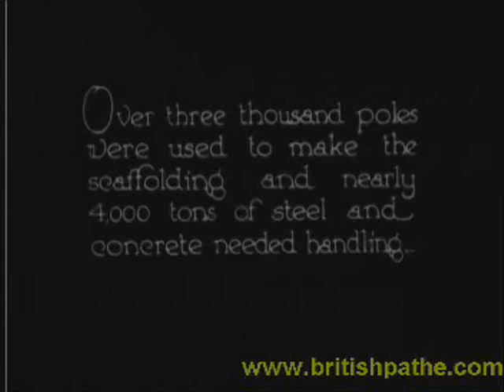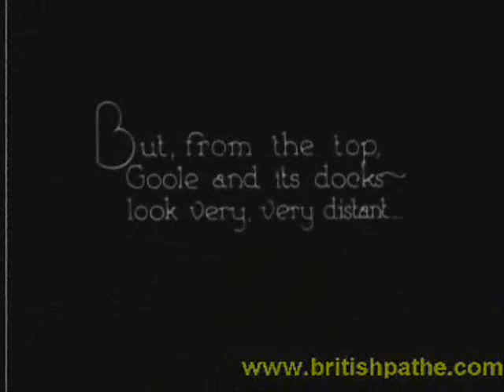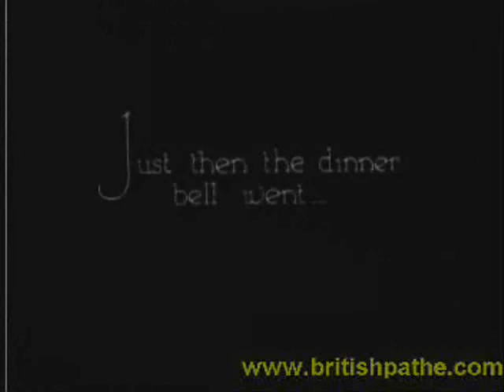1926 Pathe Newsreel Footage of the new Goole water tower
Goole, Yorkshire: a new water tower 160 feet high is featured.
There is a large crowd of people below the tower. It stands next to the old, much smaller tower. Shot from below the tower looking up. Shots of scaffolding with a load being lifted up the tower. Construction processes while men look on. Workmen very high up fixing the scaffolding together. Shot of men waving their hats as they stand on the top of the tower. Shot of the docks at Goole from the tower. A shot of the town from the tower. Men climb down the scaffolding after the days work, one man slides down a rope.